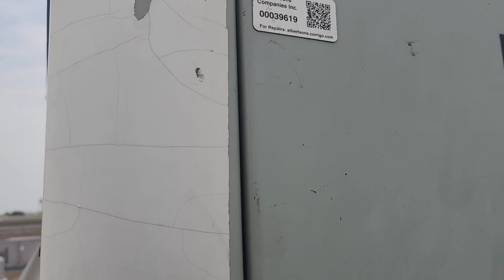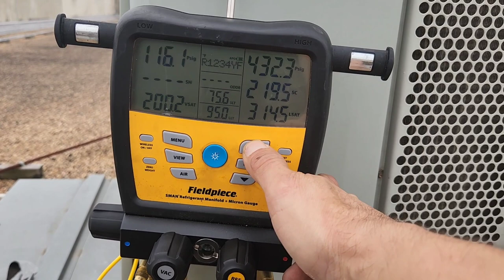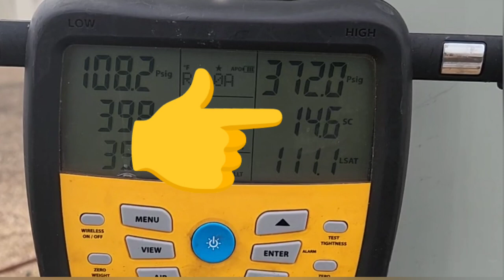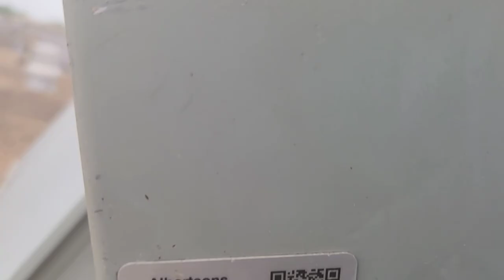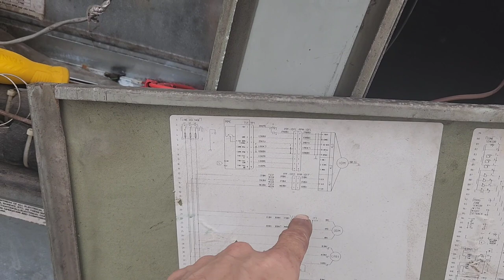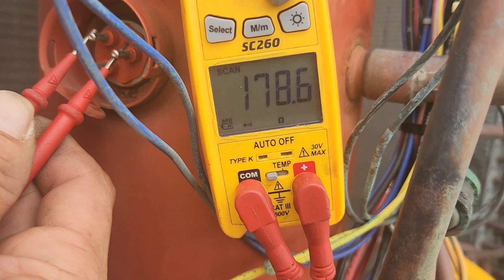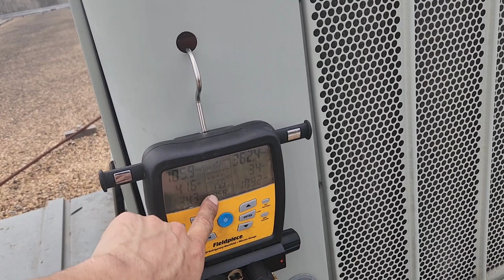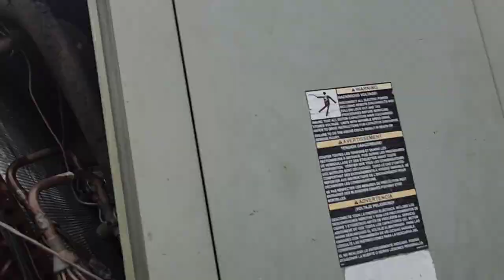RTU Has More Problems Than Are Worth Fixing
YT227

0:00 Intro
0:16 What's The Best Thing To Do?
0:42 72° Is TOO HOT!
0:56 Look Here
2:09 Connecting Gauges on Trane RTU
4:15 Pay Attention to Where You Measure Line Temp
4:25 Assessing Superheat and Subcool
5:52 Low Subcool, High Superheat = Low Charge
6:20 Unexpected Issues Arises
7:25 Following The Power Path For The Blower Motor
8:52 Diagnosing a Shorted Compressor
10:15 Why Did The Fan Stop?
10:47 Correct SH and SC Reveals The True Issue.
11:32 Leak Searching
15:25 MicroLeaks
16:47 Everything That Needs Attention